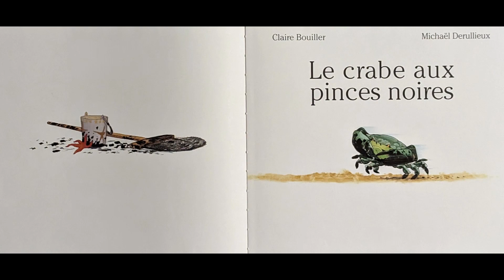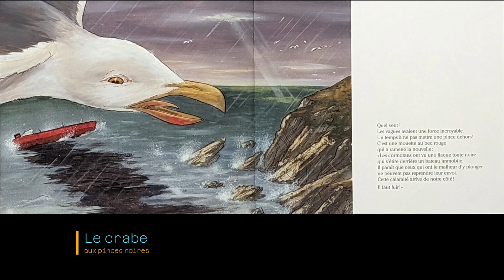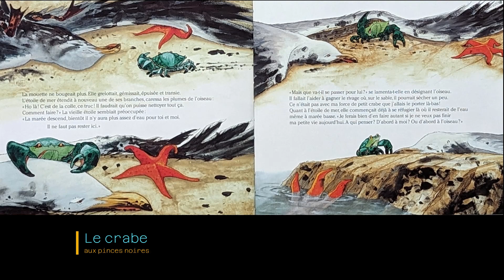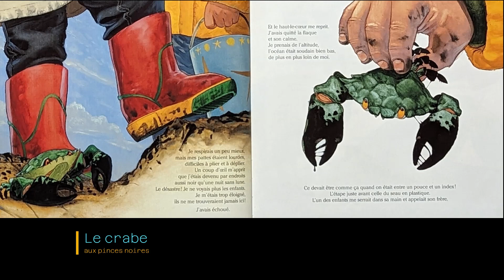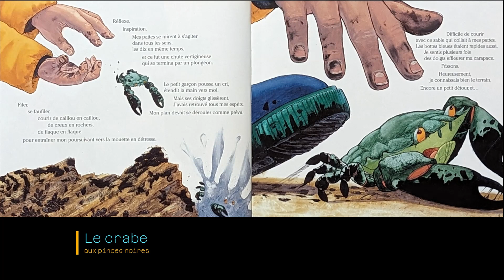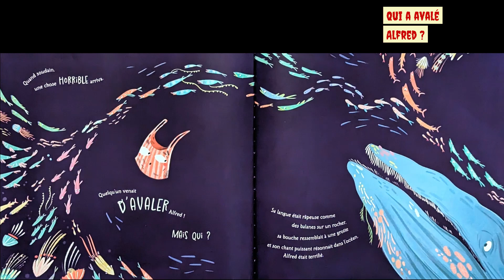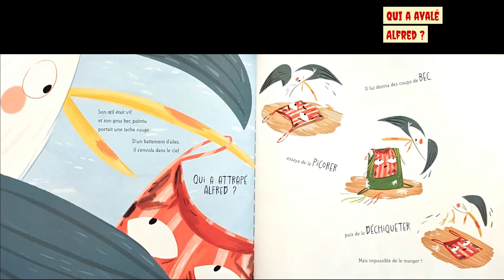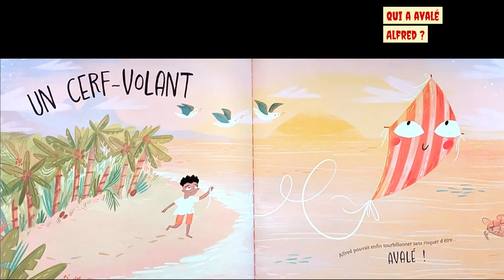Le crabe aux pinces noires / Qui a avalé Alfred ?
Lectures
1/ Histoire : Claire Bouiller
     Illustrations : Michaël Derullieux
2/ Histoire : Sarah Roberts
     Illustrations : Hannah Peck
♫ 00:40